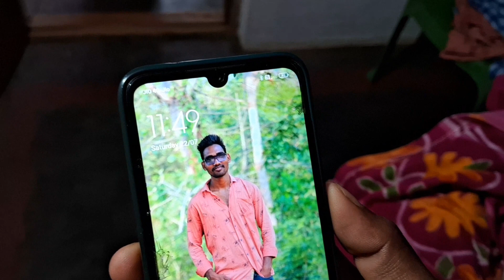Gusaran Gusarin Gardan aile!! subbu gamang soura vlogs